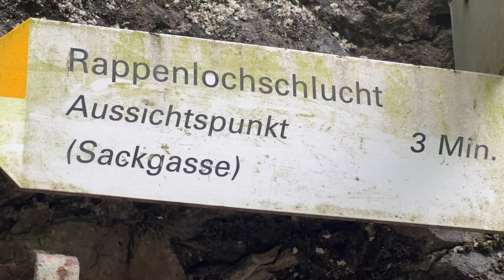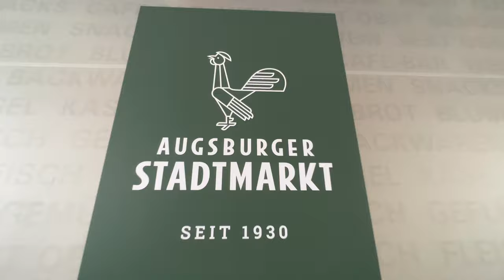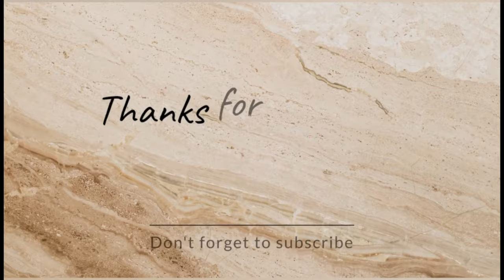Meine 1.Schlucht nach Cassy's Tod. Die vorletzte Etappe von der Rappenlochschlucht nach Augsburg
Meine Reise neigt sich dem Ende, morgen geht es Richtung Brandenburg. Zuerst wandere ich aber noch durch die Rappenlochschlucht, dann gehts durch Augsburg noch an einen geheimnisvollen Spot über Nacht. Schwuppdiwupp, sind 3 Wochen vanlife um.